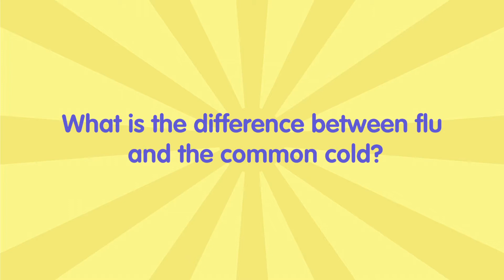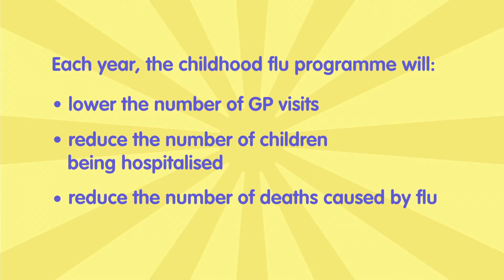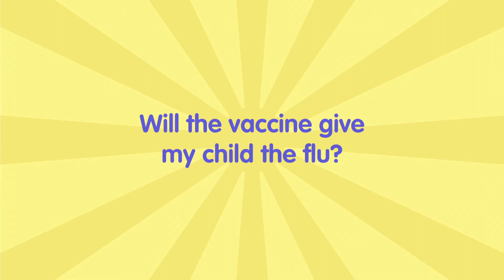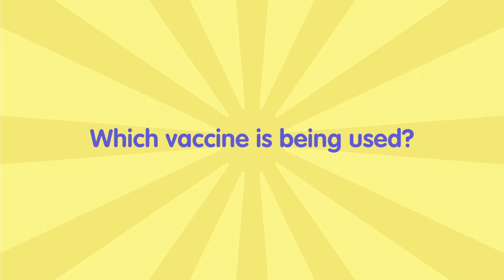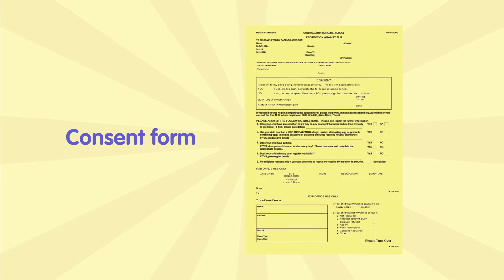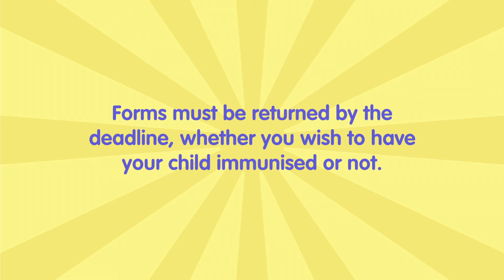Child flu programme 2017 information for parents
NHS Health Scotland Flu DVD Parents 2014